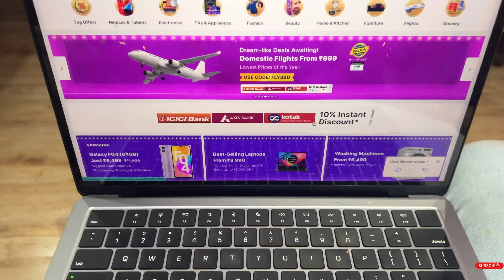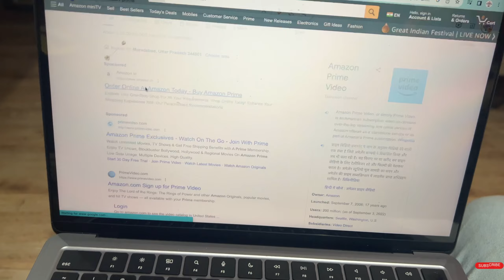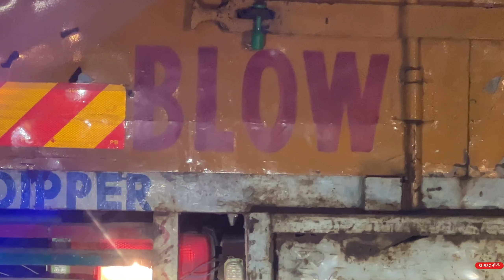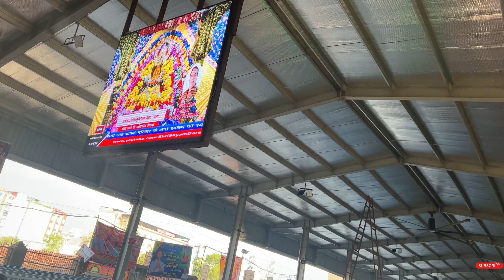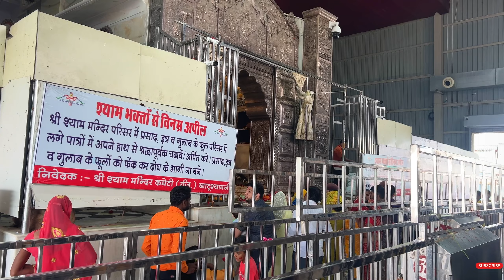खाटू श्याम में ऐसा भी होता है किसी किसी के साथ 🙏/khatusyam ji vlog ❤️🔱 ॥ beingdixit ॥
Like I| Share I| Comment